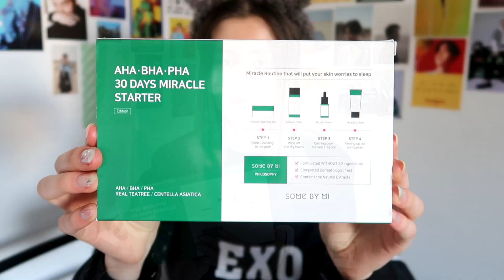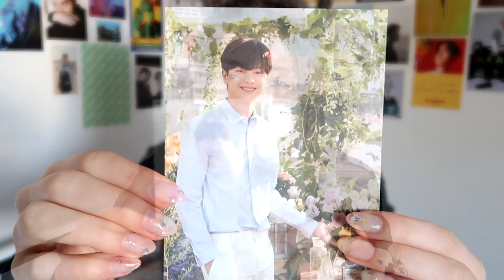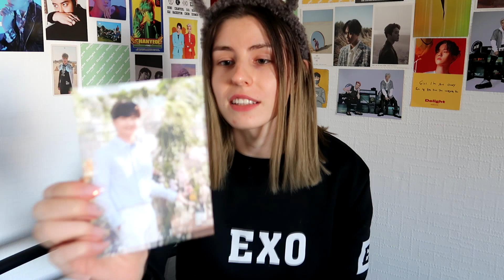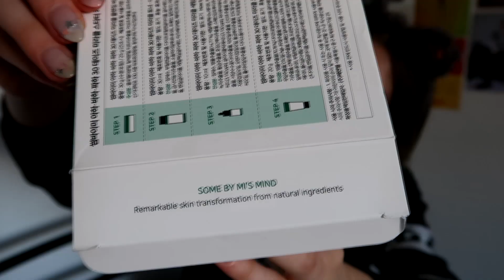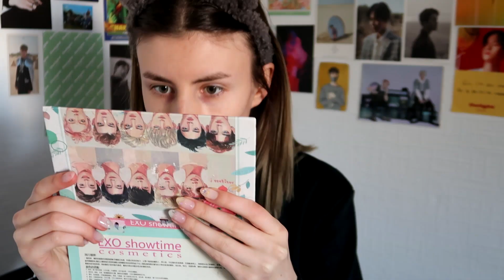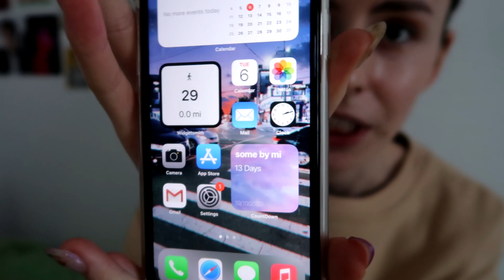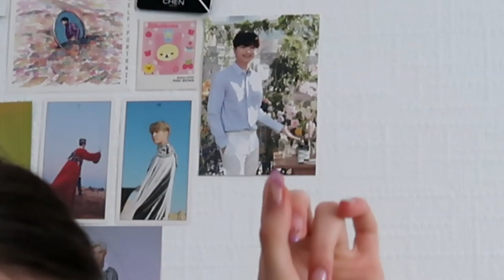I tried Sehun's new skincare brand for 40 days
so I tried Sehun's new skincare brand for 40 days. By the way, I actually started filming this video before he became Some By Mi's new muse loool so if you're watching the video and you're confused why I don't mention Sehun in the beginning it's coz he wasn't associated with the brand when I started filming this, he becomes one later on in the video and I talk about it in the middle of the video loool so yeah, if you're confused - that's why ^^